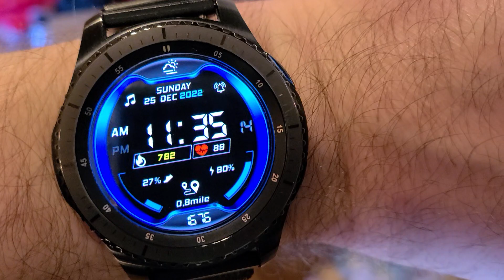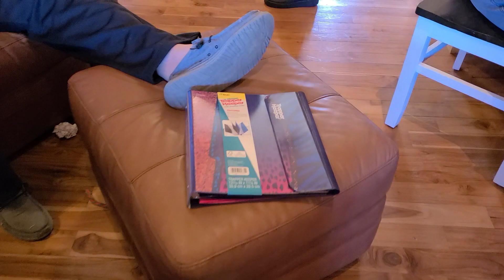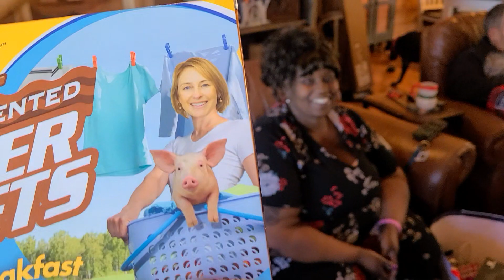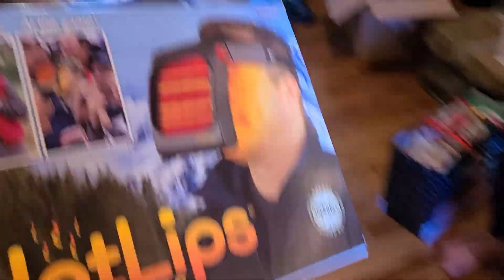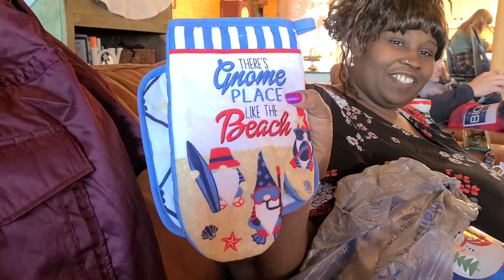Unwrapping gifts on Christmas day 2022 part 2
The video was broken into two parts accidentally when I pressed a button accidentally when holding my phone to record the video.

I enjoy wrapping gifts in boxes that conceal what the gift really is.  Today was December 25th 2022 and my kids along with my girlfriend are unwrapping their gifts.  They understand my style of gift wrapping and that's why I don't need to mention the gifts are from me.

I have a very distinct psychology that people recognize.